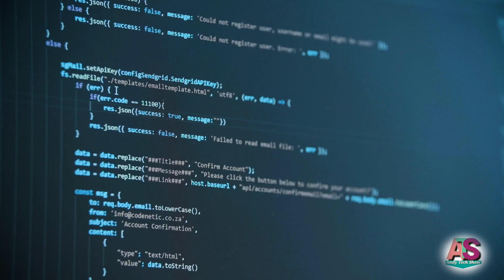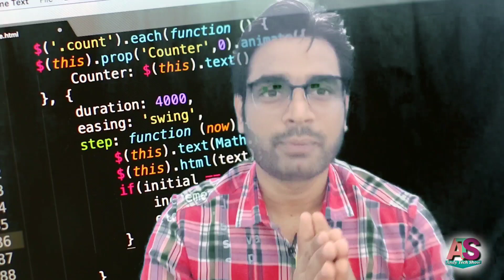how to choose the right tech stack to begin your career as software engineer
In this particular video I am going to talk about following things:

What are the most common technology stacks available?
how to choose right tech stack for your career?
how to choose technology stack in 2022?
what is the right way to choose your technology?

0:00 - Intro
02:00 - Main
02:12 - Way to choose
03:15 - Tech Stack 1
04:24 - Tech Stack 2
05:41 - Tech Stack 3
07:10 - Tech Stack 4
08:35 - Tech Stack 5
09:08 - Conclusion
09:38 - My Recommendation

Andy Tech Show
Talks about education, technology and careers